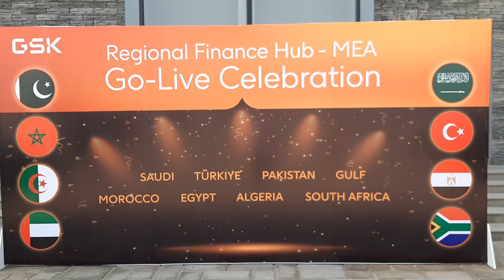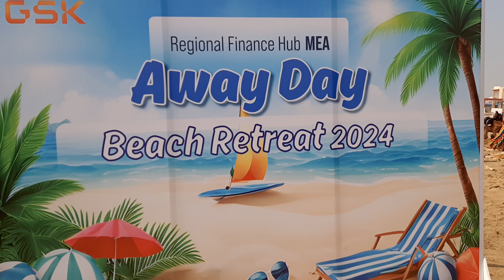GSK Away Day Beach Retreat Nov 2024Shoot By M Tahir 03009221096 03332881978